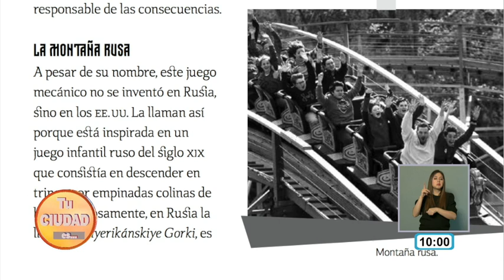Entre palabras con Fernando Montes de Oca - Desde Rusia con amor